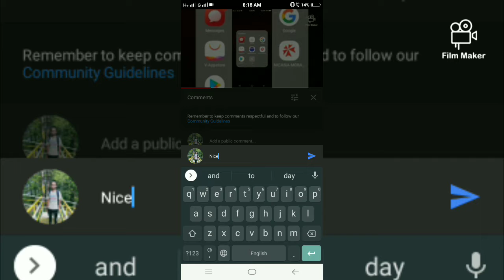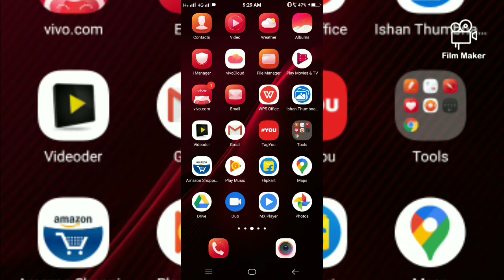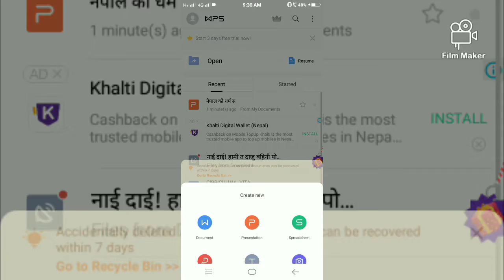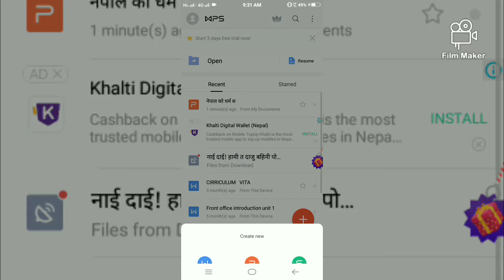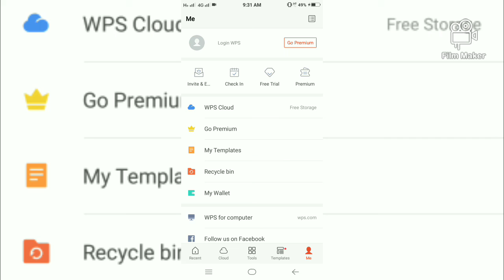what is wps office+ pDF / how work this app and use application in Android